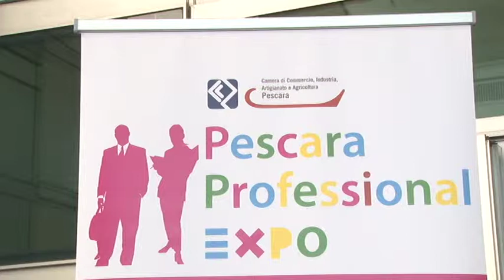Expo delle professioni e tutela del territorio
A Pescara si è tenuto un convegno per parlare del ruolo delle professioni in rapporto alla tutela del territorio, nuove esigenze che  richiedono nuovi approcci in ogni campo lavorativo.